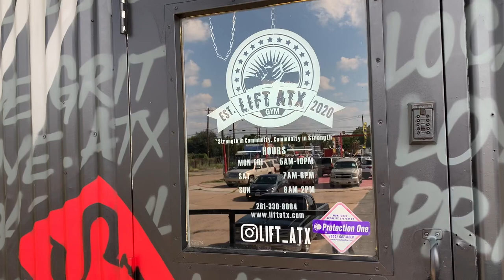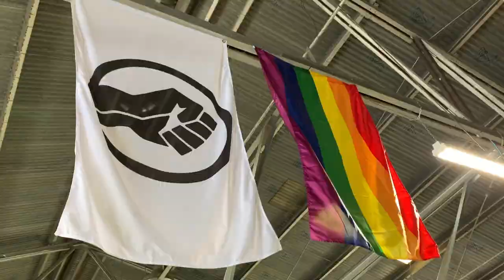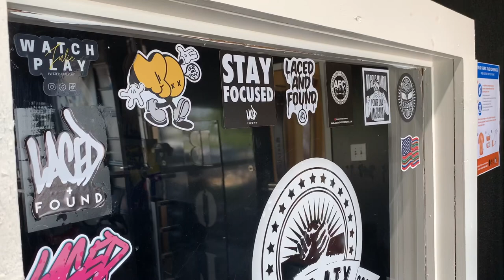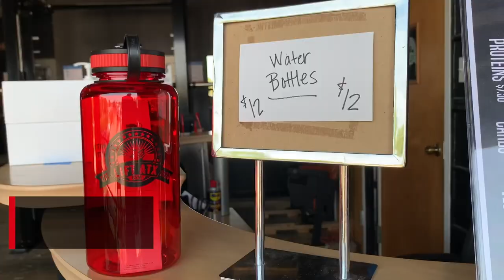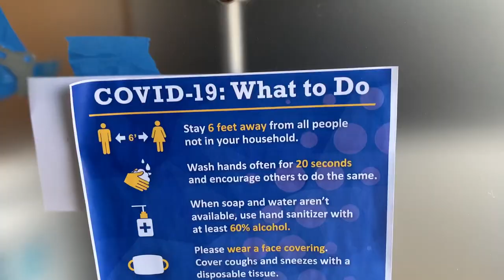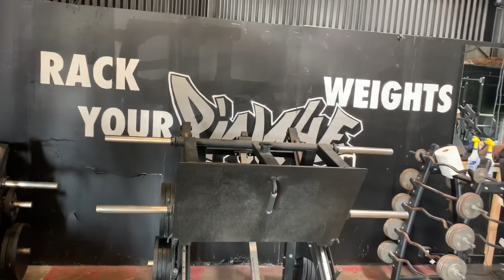Lift ATX - Episode 7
1 month in and WOW. so much has happened and we are just getting started. This one requires volume or headphones. We hope you have enjoyed watching the progress of the gym. A big THANK YOU to my friends at Grey Cat Pictures, without you this adventure would not have been the same.

Stay healthy, be nice, lift heavy $hit, and eat tacos 🌮🌮🌮, and always.

“Strength in Community, Community in Strength”